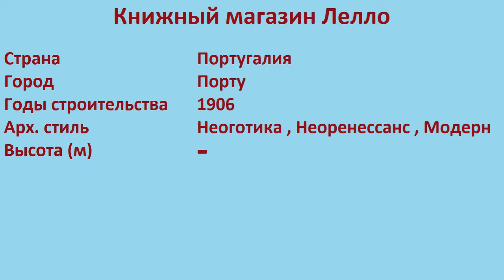Книжный магазин Лелло (Порту)